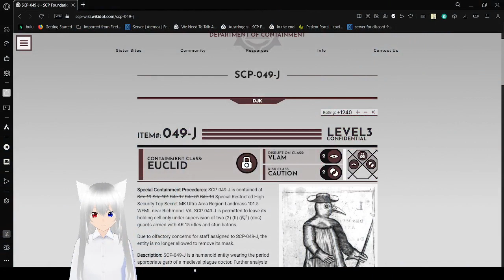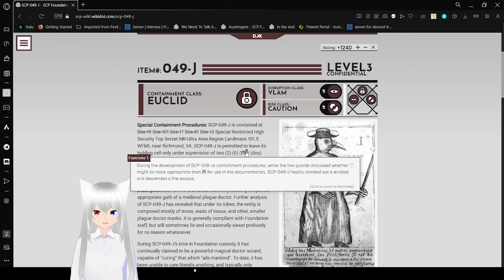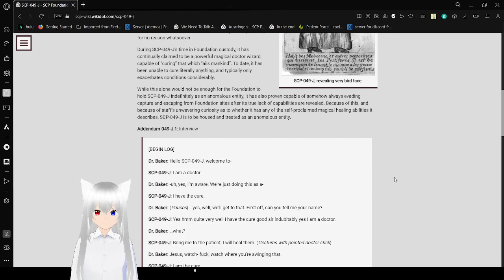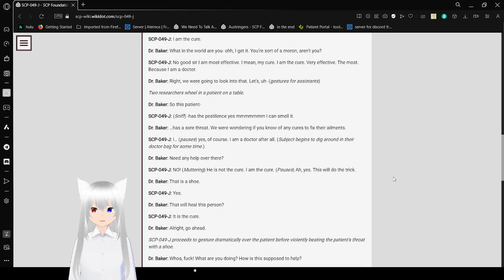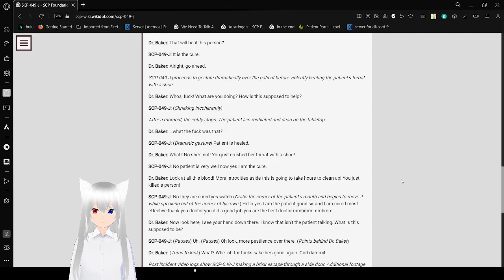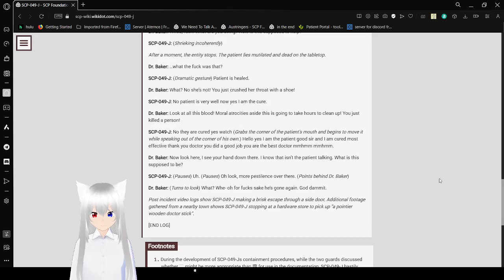Haku reads about a doctor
a bad doctor